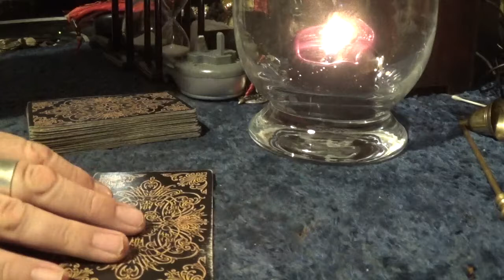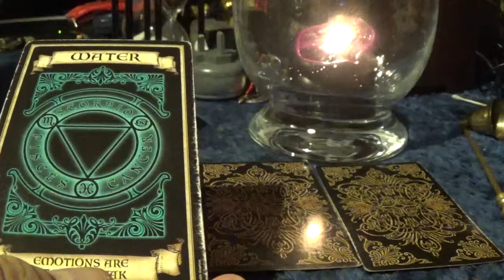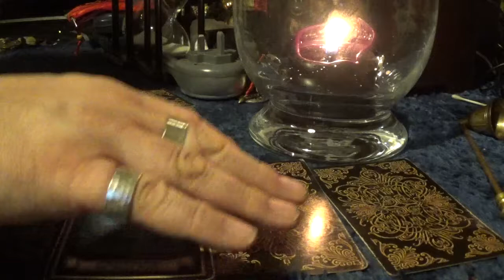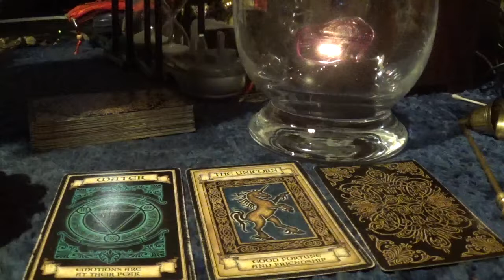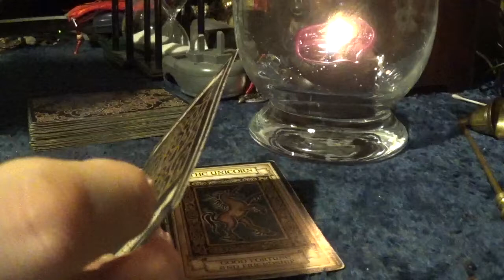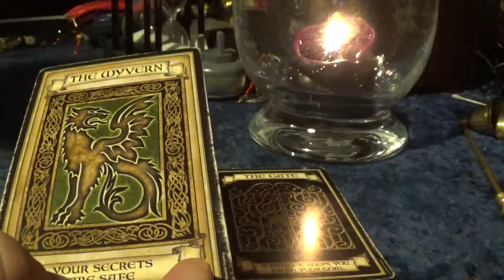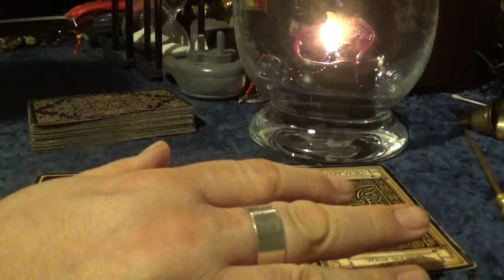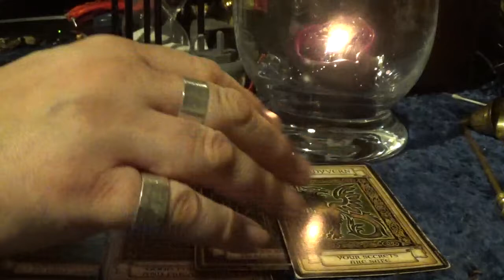Fortune Card Reading for Ashley Butler - Tuesday, 10th April, 2018